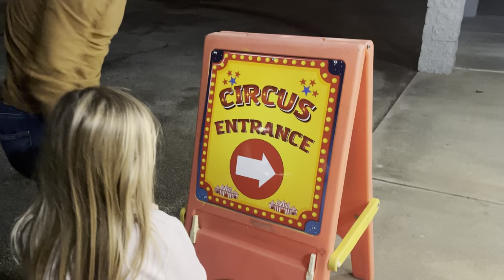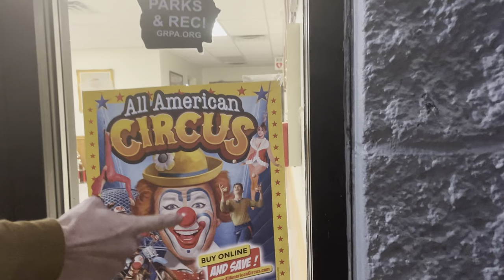WE SAW A REAL LIFE GORILLA AT THE CIRCUS 🎪😳